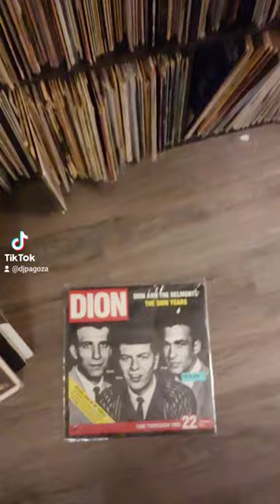Dion and the Belmonts. I wonder why.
La era del doo wop con Dion amd the belmonts